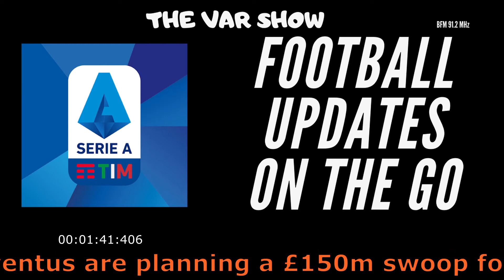Seria A Updates || On The Go || The VAR Show || Latest News || BFM 91.2 MHz || Nepal || 2.3.20